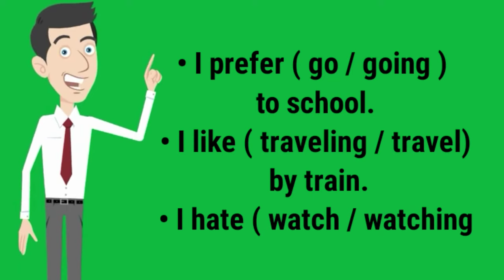love like don't like hate+v+ing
in this video i will teach you gramnar lesson about geround like verbs + ing .you will learn how to form the verbs with ing with like love hate enjoy prefer ...